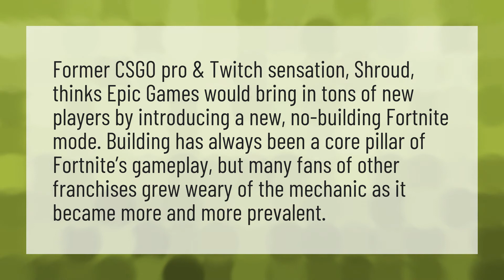Is there a fortnite mode without building?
Shadow Safe Houses • Is there a fortnite mode without building?